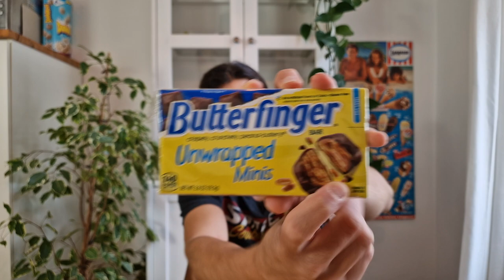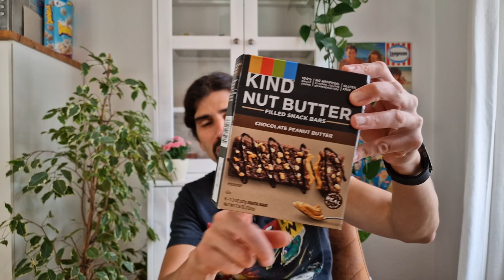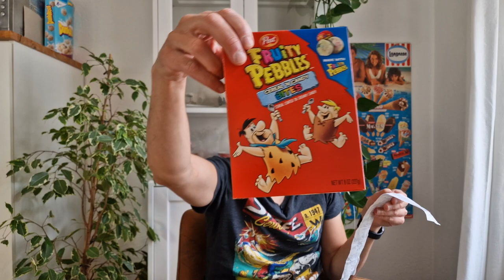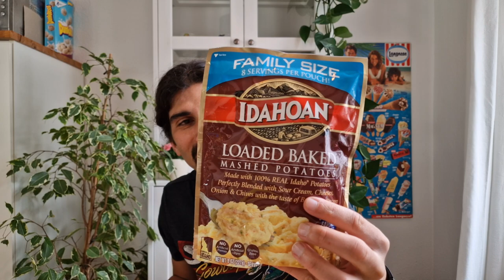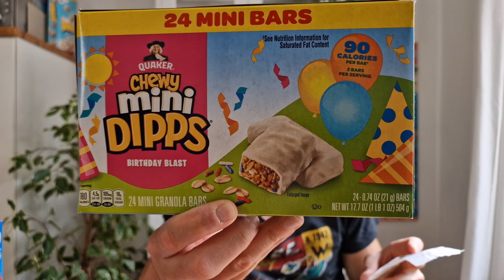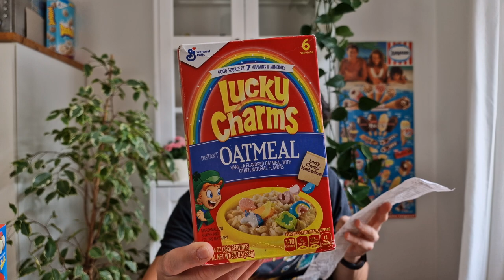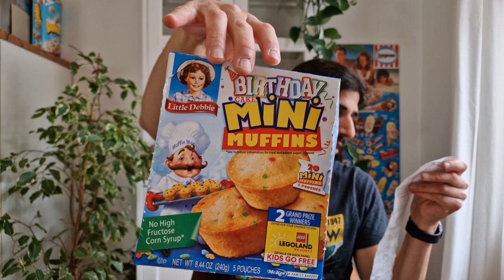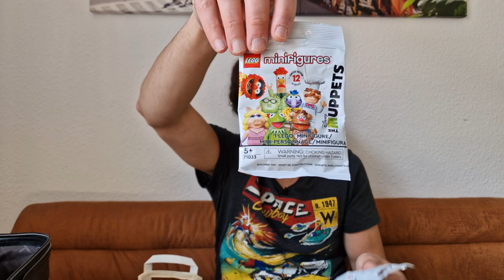200+ $ Walmart USA Snacks & Sweets Food Haul mit Souvenirs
Aus den USA haben wir Tonnen an Süßigkeiten und Snacks mitgebracht. Hier in diesem Video stelle ich euch die Sachen vor und zeige auch ein paar Souvenirs die wir dort gekauft haben
▶️Kanalmitglied werden und exklusive Vorteile erhalten: